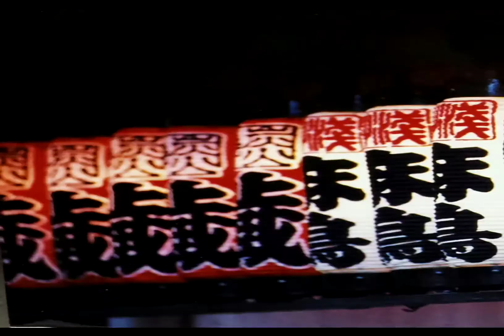浅草グルメ・釜めし串焼き【麻鳥】動画 第１弾ASAKUSA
浅草・釜めし串焼き【麻鳥】紹介動画①

【株式会社浅草】
台東区＆墨田区
出前も致しますメニューはリットリンクより

動画編集
雑賀シゲアキ

東京グルメ
浅草グルメ
グルメ女子
グルメ旅
うちグル
おうちでたいとうグルメ